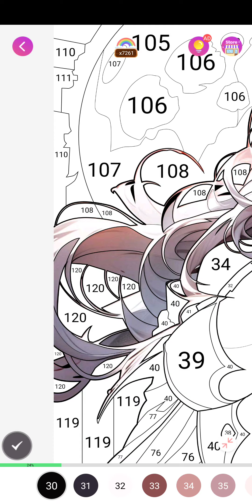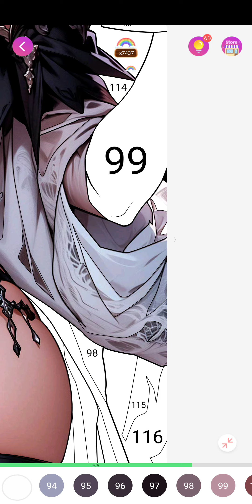sexy color, whispers of evil, september 24th 2023, android,